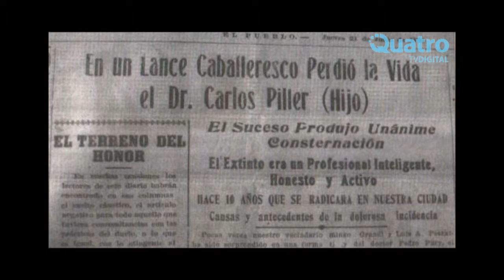Aniversario del nacimiento de Juan Filloy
Informe especial de Primero Noticias sobre el escritor cordobés.